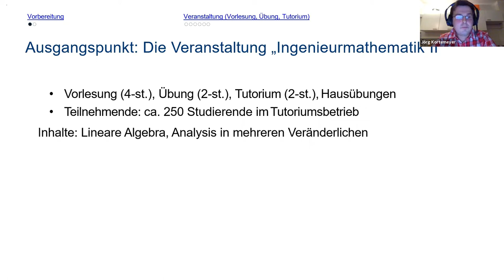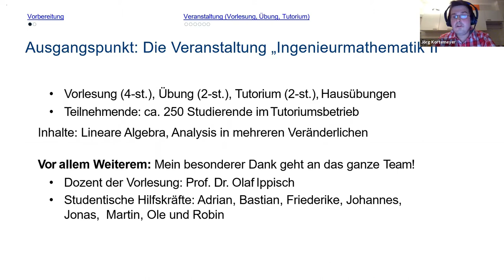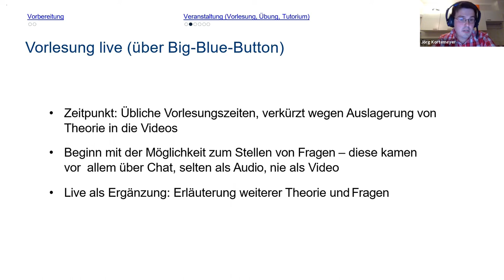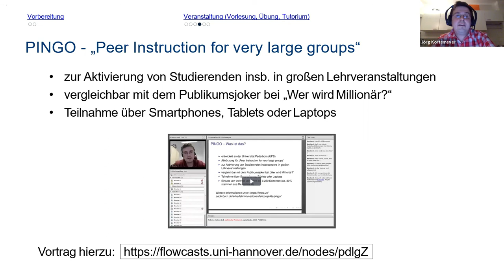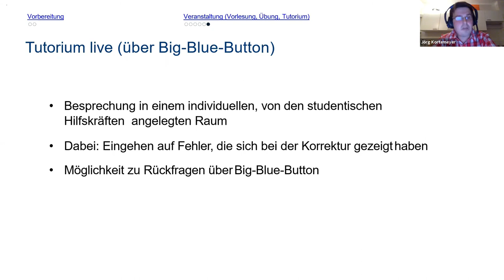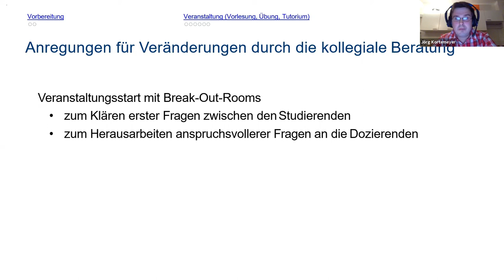Ingenieurmathematik in Zeiten von Corona - Summer School 2020 - Jörg Kortemeyer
Auf unserer Summer School 2020 sprach Dr. Jörg Kortemeyer, Lehrkraft für besondere Aufgaben an der Technischen Universität Clausthal über "Ingenieurmathematik in Zeiten von Corona".